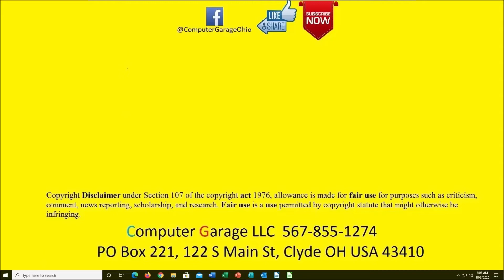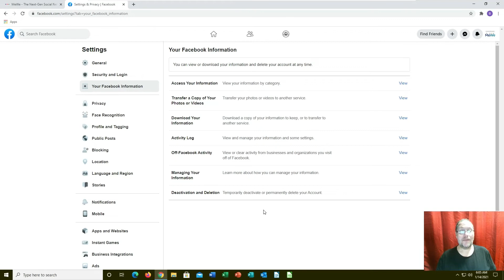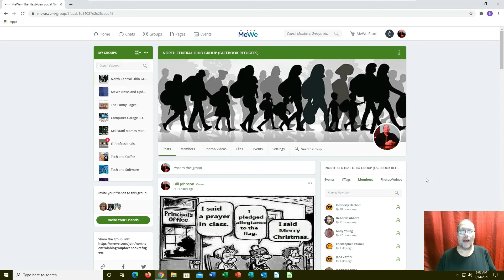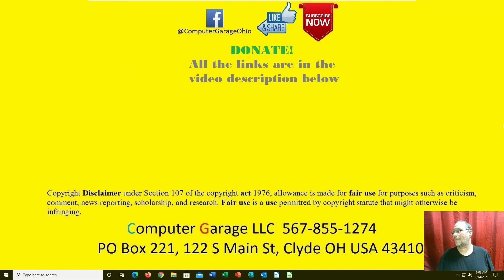How to Leave Facebook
After the recent events in Washington, and the actions were taken by several Big Tech Company Against President Trump, I have has several people ask how to leave various sites.  We have never had a Twitter account, or Instagram, or WhatApps, but we do have Facebook accounts.  And I can show you how to save your Facebook information, deactivate your account, and eventually deletion.

Give a big THUMBS UP if you found this video helpful